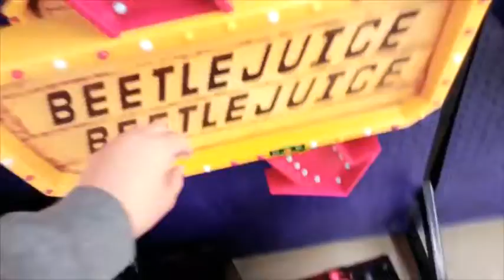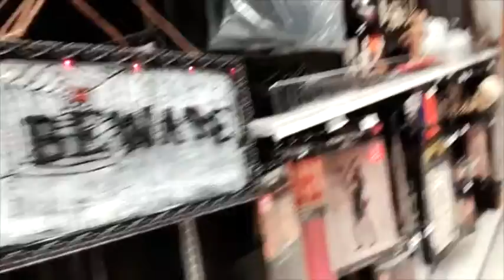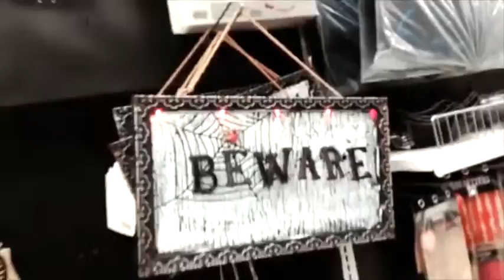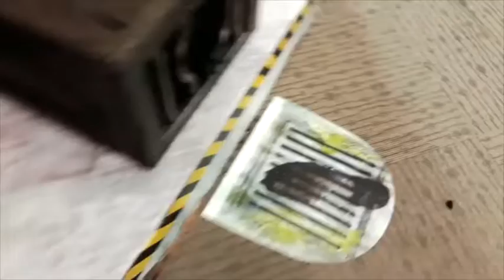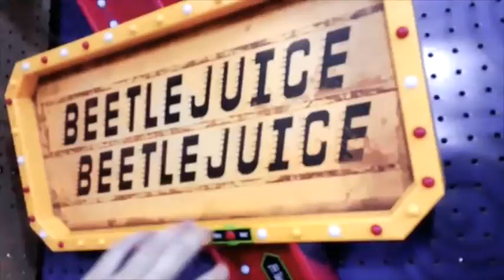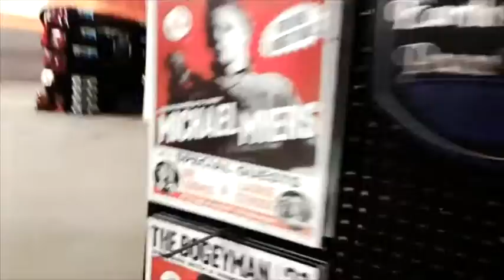Let's go shopping on 10/29/21